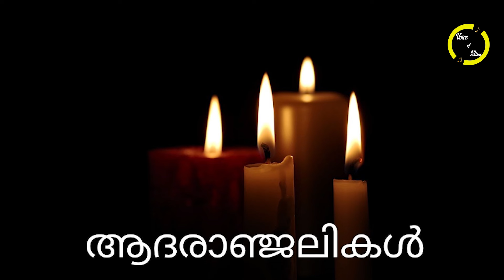'ദുഃഖ വാർത്ത..' ഗുരുതര രോഗം ബാധിച്ച് പ്രിയ നടി അന്തരിച്ചു..!!! കണ്ണീരോടെ ആരാധകരും സിനിമാലോകവും..!